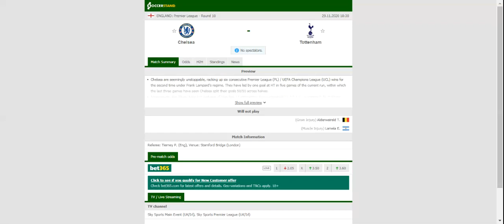CHELSEA VS TOTTENHAM PREDICTION & BETTING TIPS - 29/11/2020